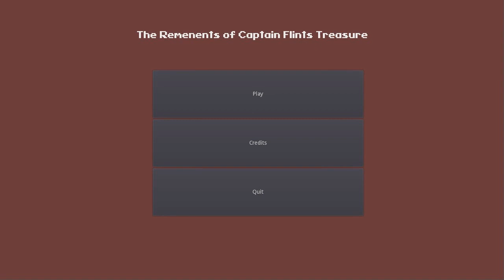Jupi Plays Indie Games: ALL THE GAMES [Pirate Jam Pre-Jam Skirmish 2020] [Part 3]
Basically I wanted to attempt to play all of the games that were entered in the Pirate Jam Pre-Jam Skirmish, so I did. This game jam is an online, pre-jam to the Pirate Jam in Thailand. The theme was: Bounty.
00:53 - The Remenents Of Captain Flints Treasure
02:13 - Treasures of the Sinking Sands
03:53 - Till Last Light
06:04 - Bounty for Sharks
07:07 - Lost Treasure
08:33 - Black Whist
10:16 - Bounty Seekers
12:35 - Bounty on the high seas.
13:51 - Bounty
15:39 - Yar, me 'Arties!